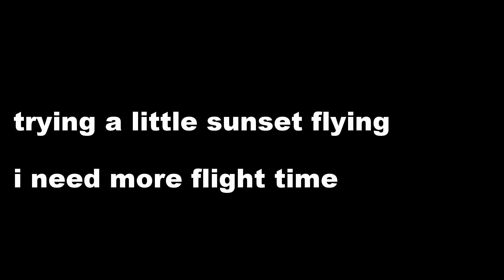sunset flying racing drone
just trying to get some airtime in ,need lots of that !!!